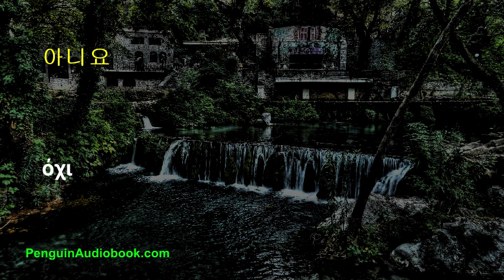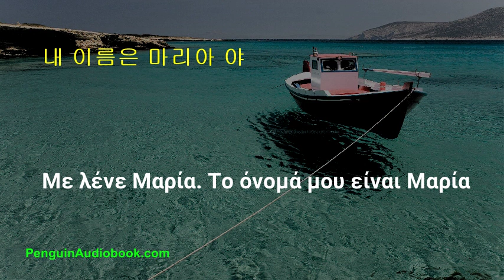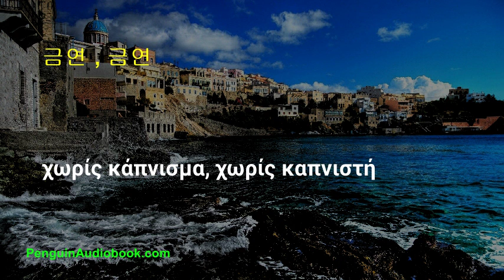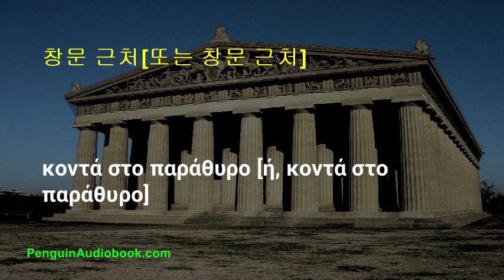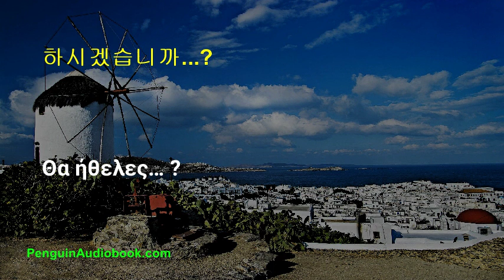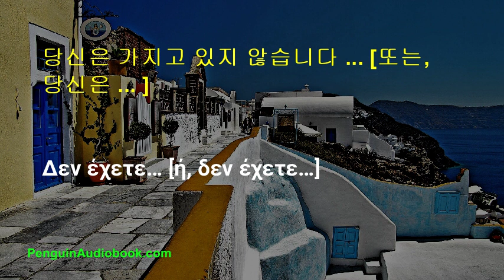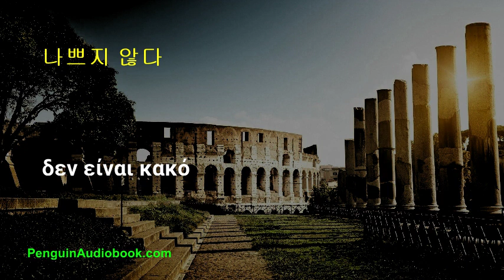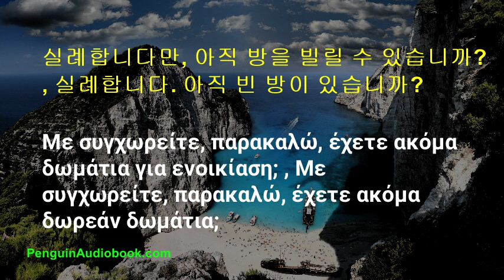초보자를 위한 느린 그리스어 회화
초보자를 위한 그리스어 배우기를 위한 느리고 쉬운 대화, 쉬운 구문으로 그리스어 발음 연습